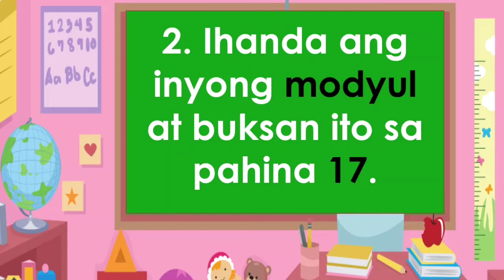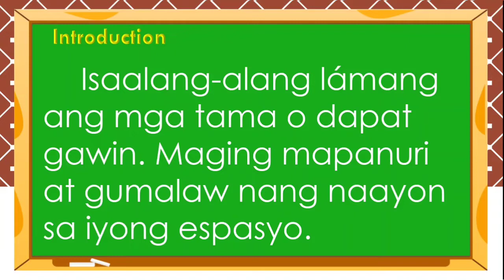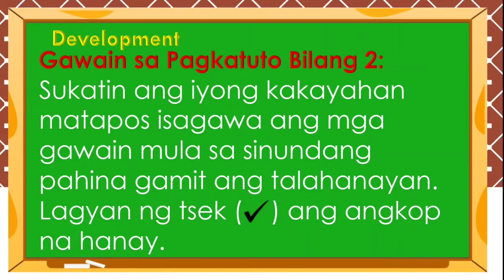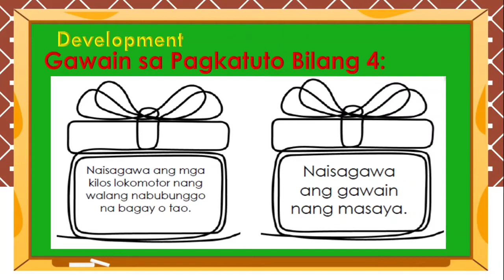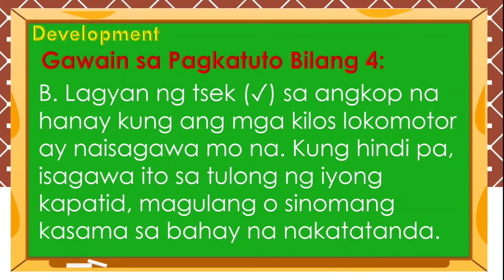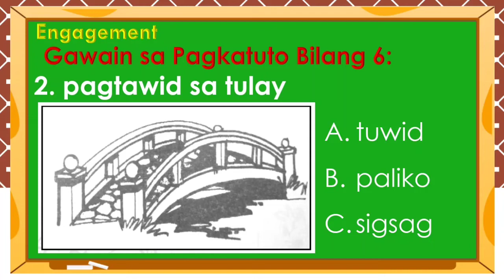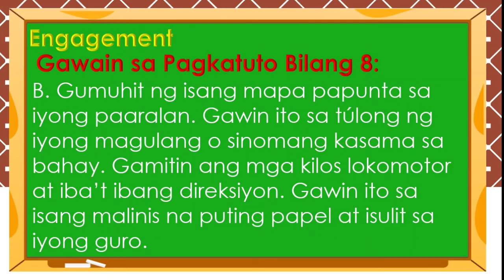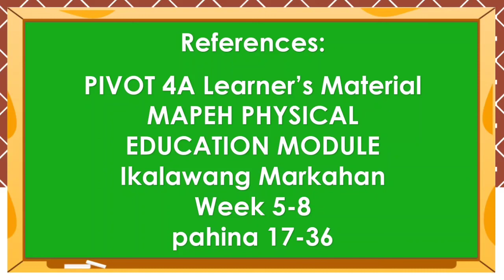InViMod MELC PHYSICAL EDUCATION QUARTER 2 WEEK 5 TO 8 MODULE BASED